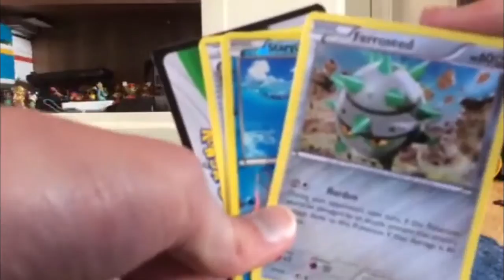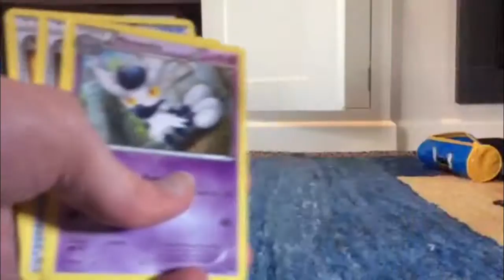Pokemon Breaking Point series trading cards pikachu pack with Victini medallion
hi every one Rocky back with another video this video is my pokemon breaking point series trading card pack opening and i hope you all like the video and until next time stay golden stay frosty and BBBBYYYYEEEEZZZZSSSS

you can also find me on the Poke/pokemon amino app for apple and i think it on android as well but not to sure im under the same name as my youtube channel goldendragongames

and you can find me on the hyrule/zelda amino app also for apple and i think it on android as well but not to sure im under the name goldendragongames

last but not least im on the cosplay amino app also for apple and i think it on android as well but not to sure im under the name goldendragongames